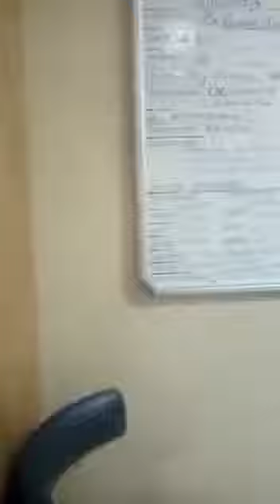Rishi Kapoor before he died...marne se pehle ke lamhe